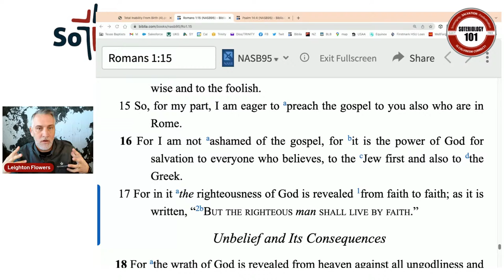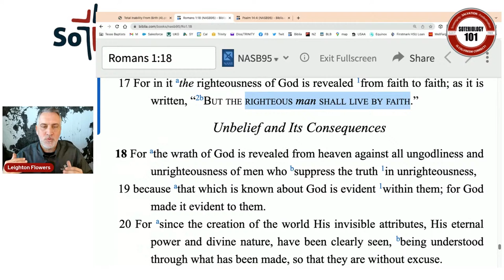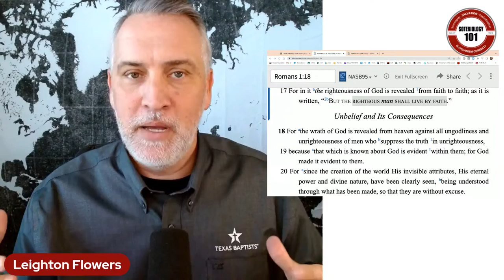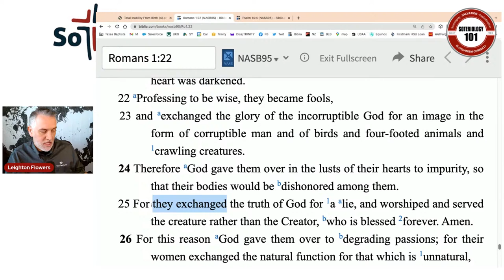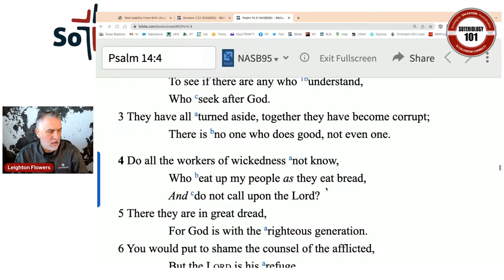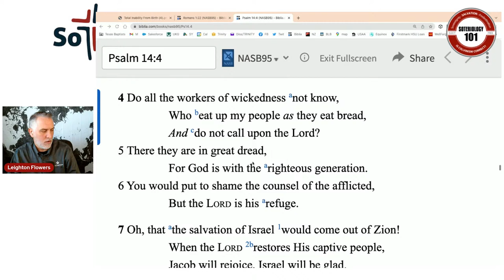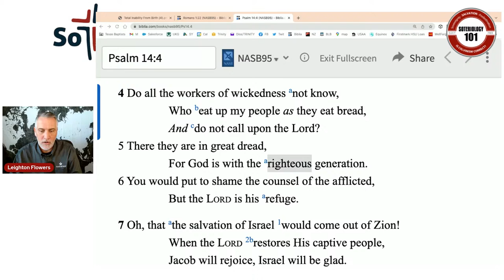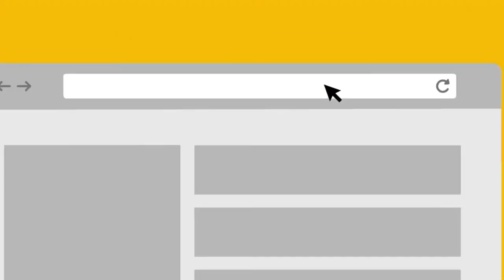Steve Gregg vs James White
Dr. Leighton Flowers plays a clip from an old debate between James White and Steve Gregg in order to unpack the distinction between the Calvinistic and non-Calvinistic understanding of Romans 1-3.

JOIN US FOR A LIVE CONVERSATION!